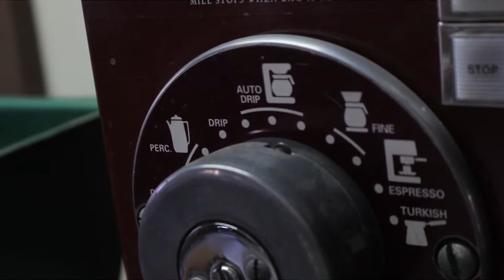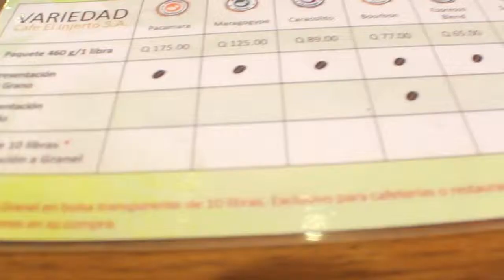El Injerto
De la categoría Rincones Urbanos, este mes les recomendamos visitar Cafetería El Injerto en la Ciudad de Guatemala.

Song: Baby - Gigi Gryce, Clifford Brown Sextet